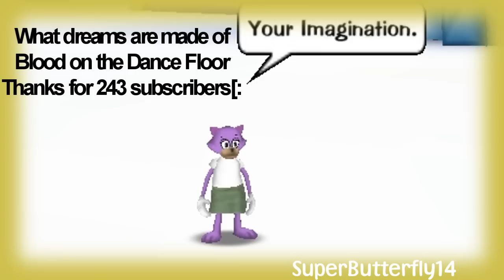What Dreams are Made of(ded. to 243 subs)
-BOTDF

this MIGHT be my best {:
Starring:
Good ol' Dee Dee Bagelbee(me)

sorry if i forgot anyone..